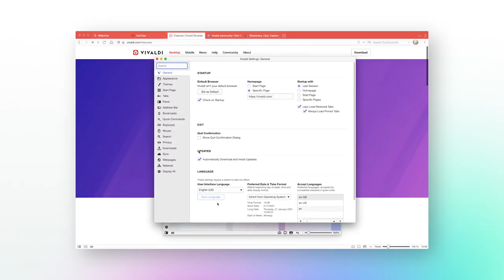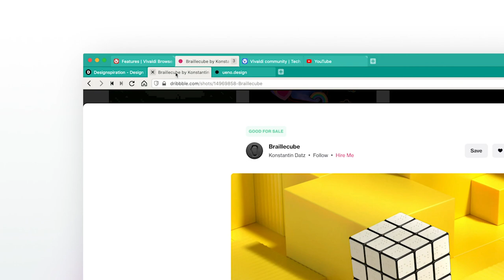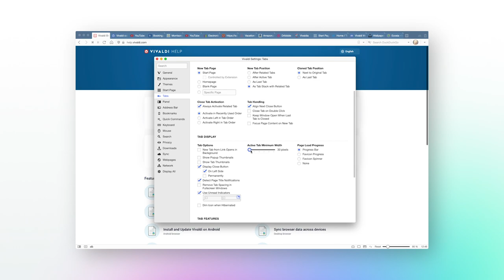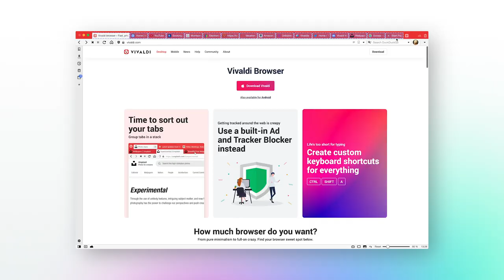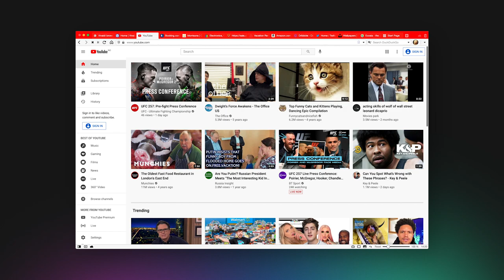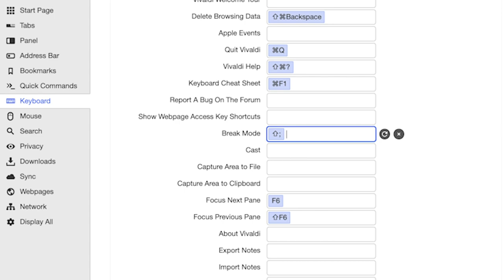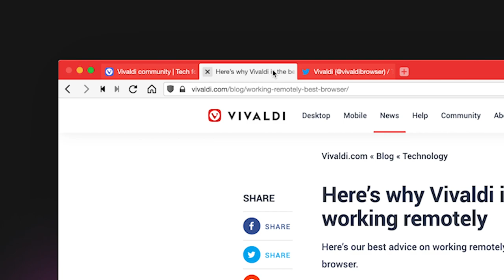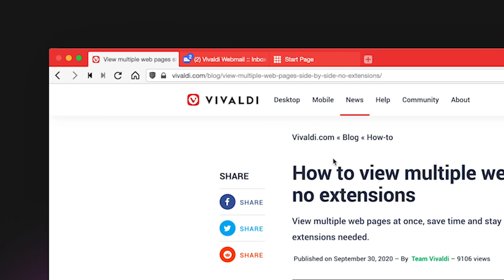21 ways to be a Tab Master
One of the killer features in Vivaldi browser is tab management. Jon and Varsha take you through 21 tab tricks you should master in 2021.

1. Vertical Tabs 0:17
2. Tab Stacks 0:55
3. Two-Level Tab Stacks 2:11
4. Tab Tiling 2:53
5. Round Corners 3:50
6. Tab Bar Background 4:26
7. Active Tab Minimum Width 4:53
8. Window Panel 5:13
9. Quick Commands 6:16
10. Saved Sessions 6:53
11. Web Panels 7:54
12. Tab Cycling 9:18
13. Tab Thumbnails 10:23
14. Keyboard Shortcuts 10:52
15. Mouse Gestures 11:46
16. Six Ways To Open or Close Tabs 12:22
17. Jump to the previous tab by clicking the current tab 13:15
18. Recover Tabs 13:49
19. Mute Tab Audio 14:07
20. Tab Notification 15:16
21. Hibernate Tabs 15:38